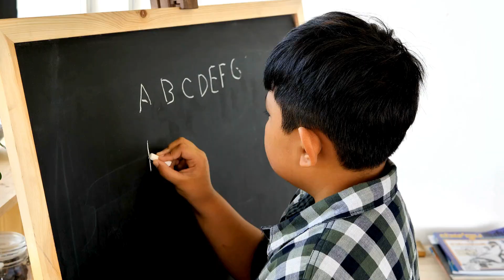From Surviving to Thriving: My Journey with Anxiety and OCD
Join me as I share my personal journey from merely surviving to truly thriving with anxiety and OCD. In this video, I talk about the early signs, seeking help, and the coping strategies that have transformed my life. Discover how therapy, mindfulness, exercise, and a strong support system helped me manage my anxiety and OCD. If you're struggling with similar issues, remember, you're not alone. Watch my story and find inspiration to start your own journey towards a thriving life.